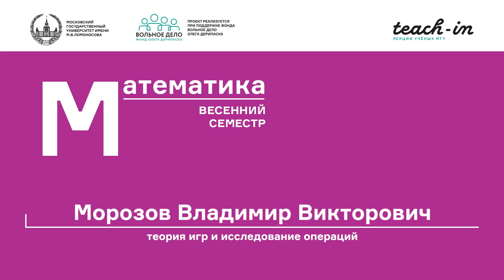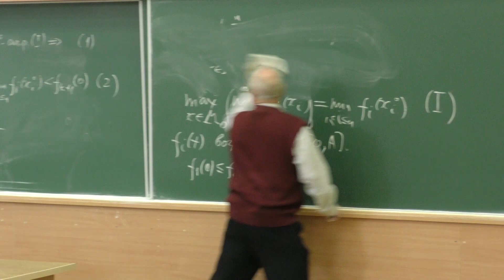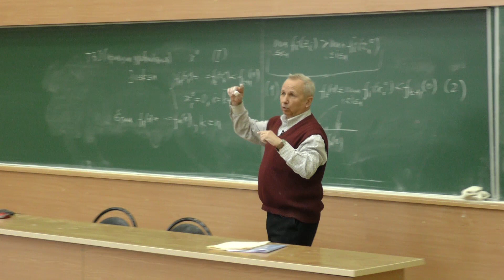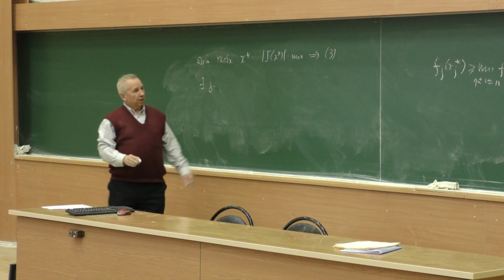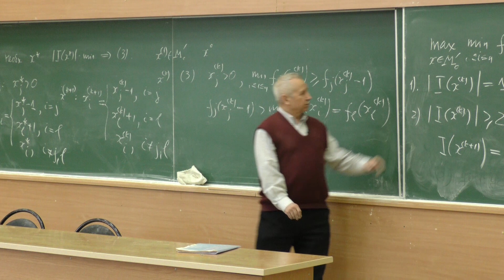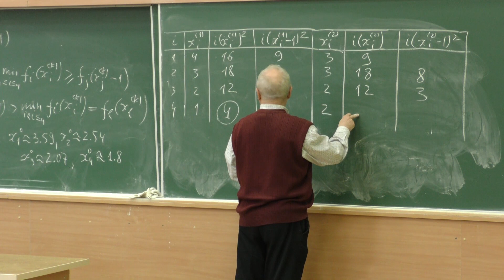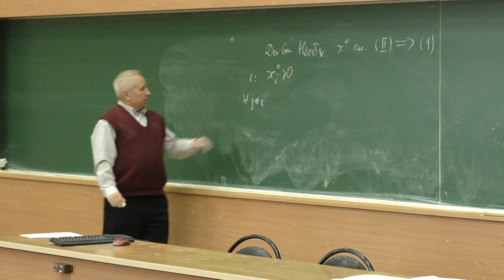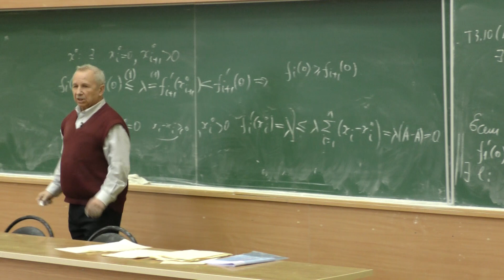Морозов В. В. - Теория игр и исследование операций - Задачи оптимального распределения ресурсов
0:00:10 1. Общая постановка задачи оптимального распределения ресурсов (§15)
0:06:35 2. Теорема 3.8 Принцип уравнивания
0:22:24 3.Достаточное условие оптимальности распределения
0:26:25 4. Алгоритм для нахождения оптимального распределения ресурсов
0:32:10 5. Теорема 3.9 (о значении эффекта)
1:07:30 6.Лемма Гиббса